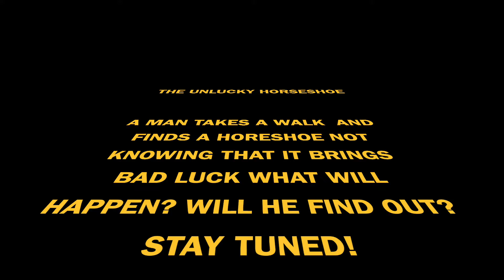The Unlucky Horseshoe - Practice Film (Lego World)